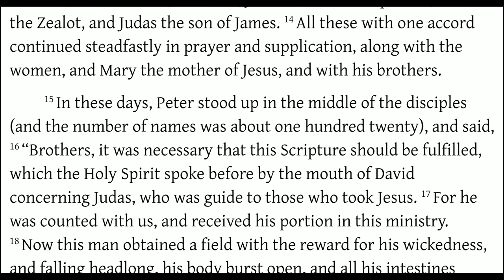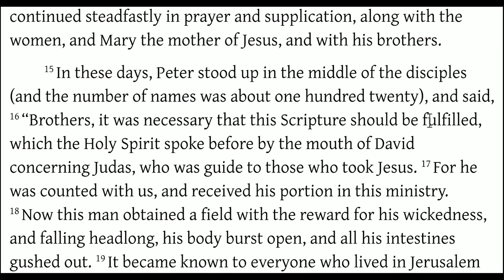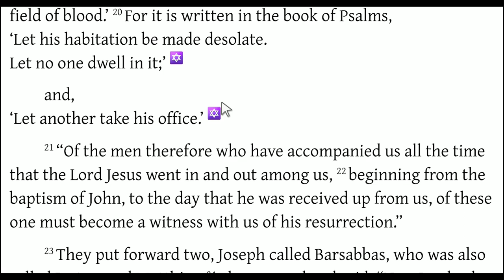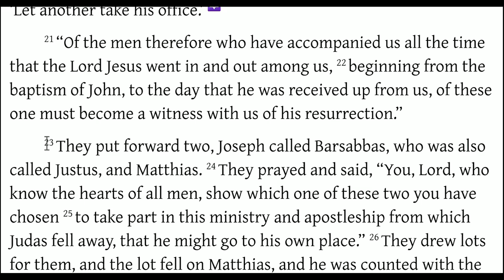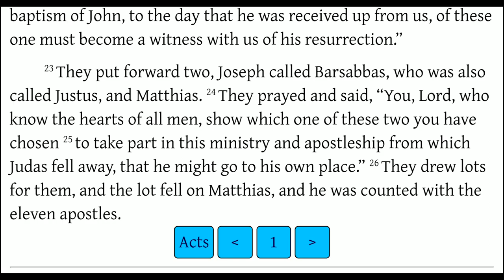Acts 1:12-26 Matthias Replaced Judas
Some people think that Paul replaced Judas.

Two things about that:
1. There is no evidence in scripture that Matthias lost his place. He was chosen by God. And God did not chose another Judas. Matthias was there to be faithful to the end.
2. Paul was not qualified to replace Judas. The requirements was clear. You must have been in the "circle" ever since the days of John, the Baptist. Paul was not.